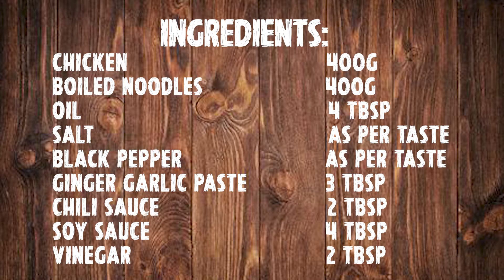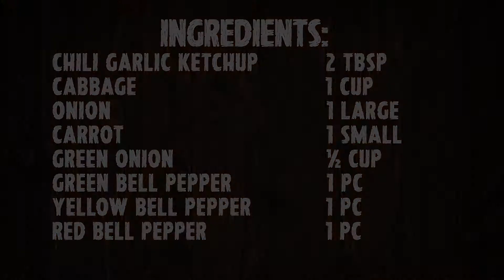Chicken Chow Mein Recipe in Urdu/Hindi (2020) | Easy Chicken Chow Mein | Kitchen Lobby with Faizan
Learn more about Chicken Chow Mein Recipe and Easy Chicken Chow Mein in Kitchen lobby with Faizan.

In this video you will see Chicken Chow Mein  and easy chicken chow mein in easy and simple way at home.To find out more about Chicke Chow Mein like Chow Mein, Chicken Noodles and Veg Noodles.